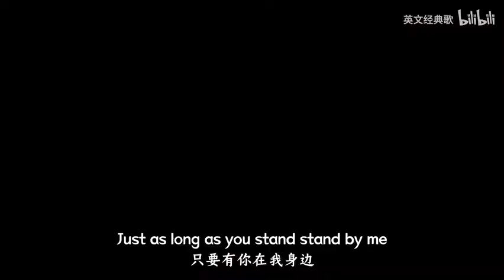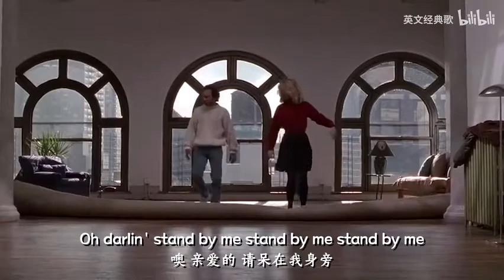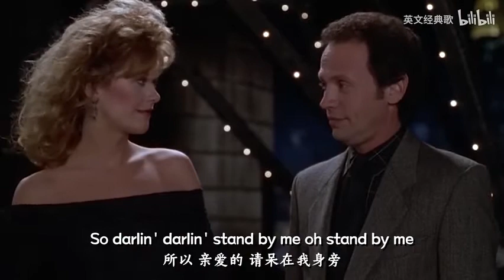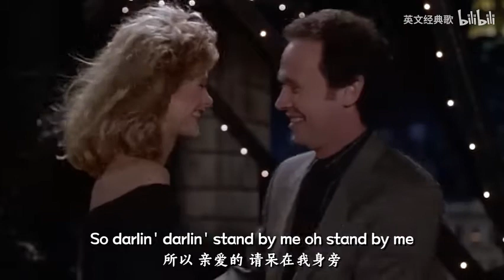传唱几十年的金曲《Stand By Me》，沧桑的嗓音一出，直接听醉了